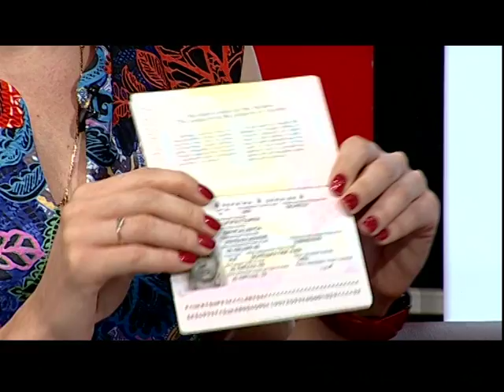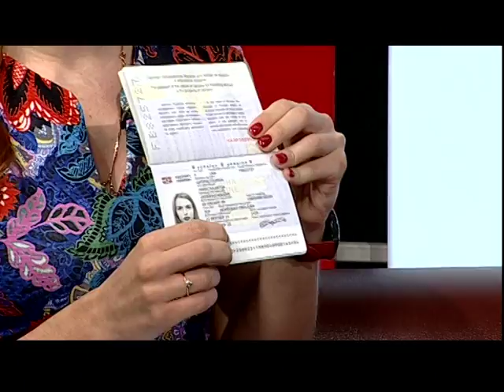11.08 | Гости студии Лариса Цуприк и Татьяна Лавриненко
В студии телеканала Сигма на вопросы отвечали
ЛАРИСА СЕРГЕВНА ЦУПРИК — начальник отдела оформления документов №3 ГУ ГМСУ в Донецкой области и
ТАТЬЯНА СЕРГЕЕВНА ЛАВРИНЕНКО — главный специалист центрального РО в г. Мариуполе ГУ ГМСУ в Донецкой области